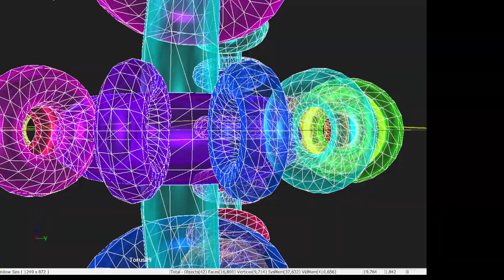zz OUTTAKES Archived mixed stuff 2024 01 22 19 40 14